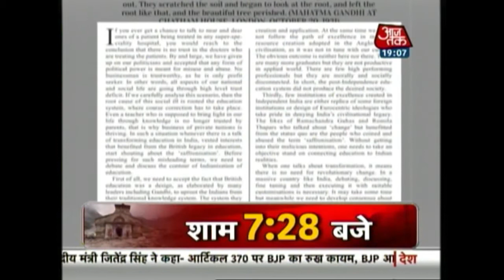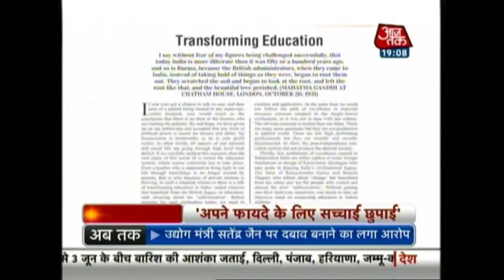India 360: Need to 'Indianise' education, says RSS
The Rashtriya Swayamsevak Sangh (RSS) called for "Indianising" the education system based on socio-cultural roots of the country and use it as the key to India's human development.